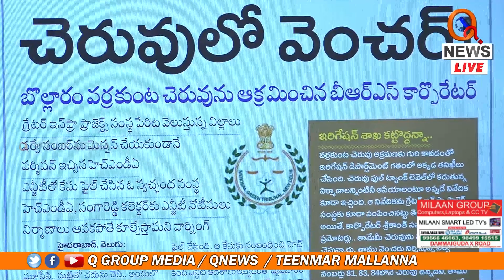జంగా రాఘవరెడ్డి క్రమశిక్షణ తప్పడానికి కారణమేంటి | Teenmarmallanna | Qnews